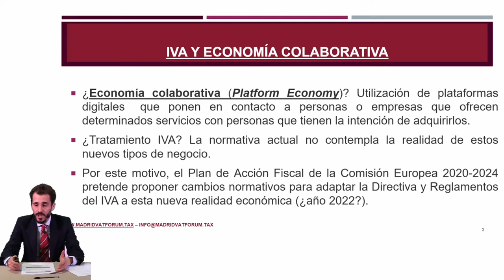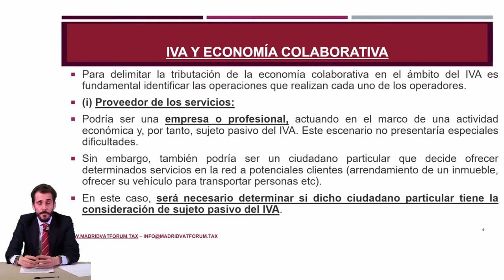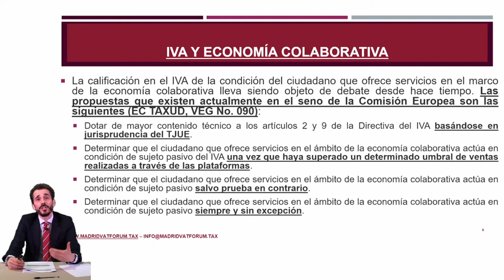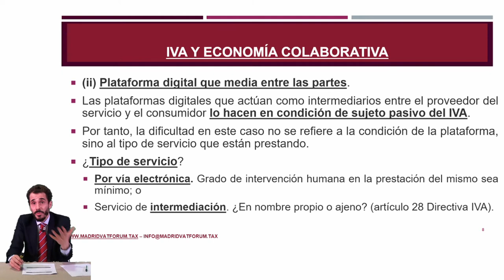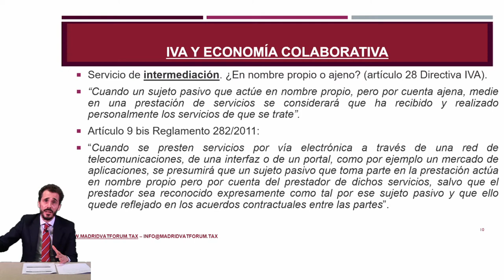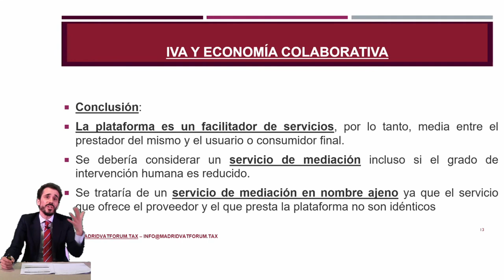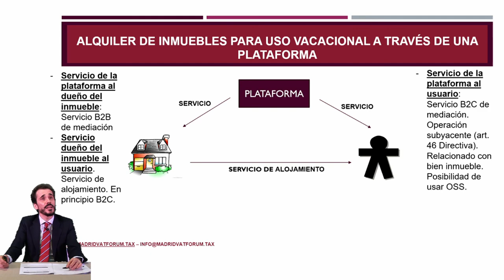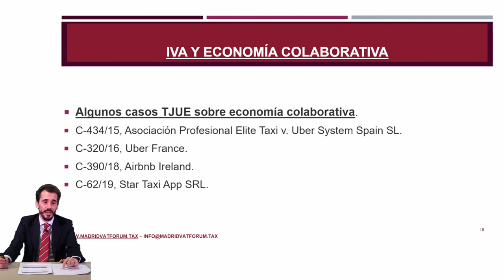IVA y Economía colaborativa.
Los modelos de negocio desarrollados en el ámbito de la economía colaborativa se caracterizan por el uso de plataformas digitales que ponen en contacto a personas o empresas que ofrecen determinados servicios con personas que tienen la intención de adquirirlos. La forma en la que deben tributar este tipo de actividades en el ámbito del IVA está siendo objeto de un constante debate en los últimos tiempos.
En el vídeo se puede visualizar la presentación hecha sobre esta materia por Fernando Matesanz, Director de Spanish VAT Services Asesores y Presidente de la Fundación Madrid VAT Forum,  en la tercera edición del congreso anual celebrado por dicha Fundación el pasado día 11 de febrero de 2021.